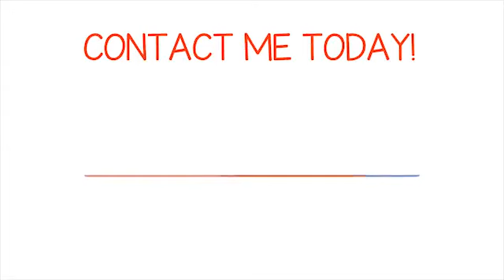Female Real Estate Agent Video 06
Whiteboard Ad